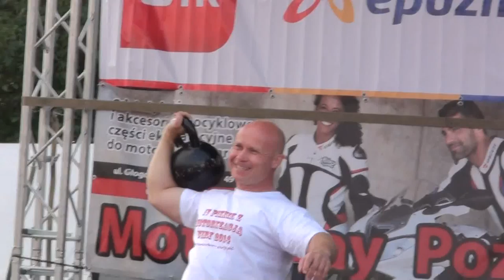POKAZ KULTURYSTYCZNY W WIRACH RADEK SŁODKIEWICZ, TOMEK SŁODKIEWICZ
OSTATNIO ZOSTAŁEM ZAPROSZONY PRZEZ SOŁTYSA WIR DO ZORGANIZOWANIA POKAZU KULTURYSTYCZNEGO POŁĄCZONEGO Z KONKURENCJAMI WYTRZYMAŁOŚCIOWYMI DLA MIESZKAŃCÓW PODCZAS PIKNIKU MOTORYZACYJNEGO. MUSZĘ PRZYZNAĆ, ŻE ZABAWA BYŁA PRZEDNIA, WSZYSCY SUPER SIĘ BAWILI, TOMEK ZROBIŁ POKAZ A ŻE JEST W DOBREJ FORMIE PO ZAWODACH WIĘC ROBIŁ WRAŻENIE:) DZIĘKUJEMY SOŁTYSOWI ZA ZAPROSZENIE A MIESZKAŃCOM ZA MIŁE PRZYJĘCIE-POZDRAWIAMY WSZYSTKICH